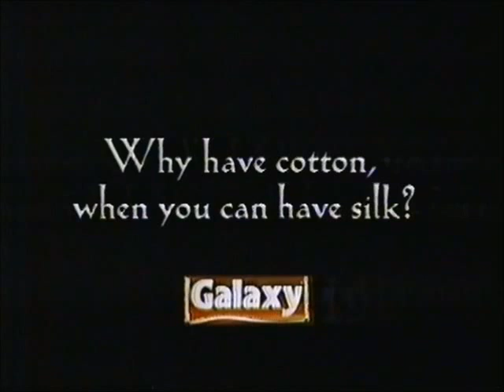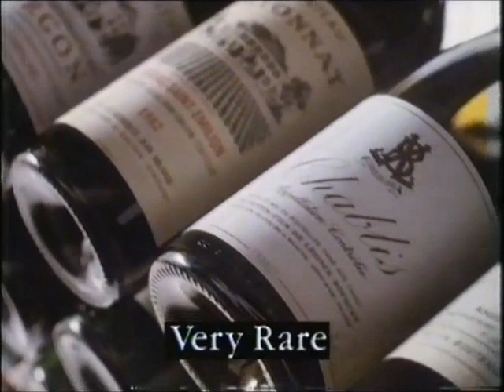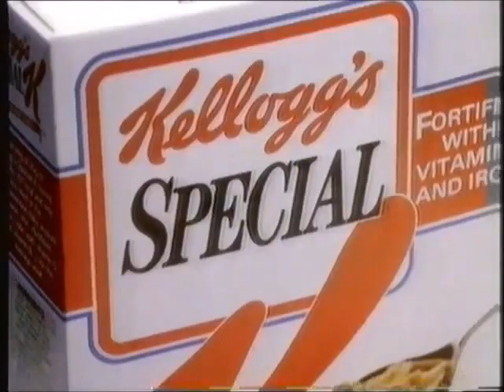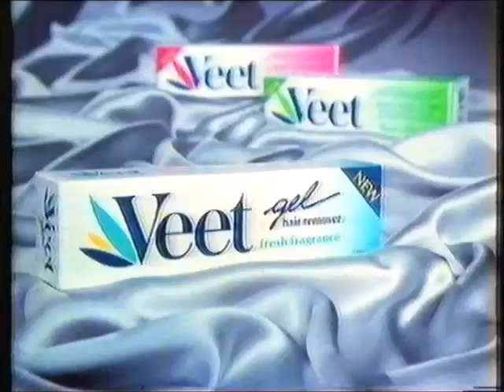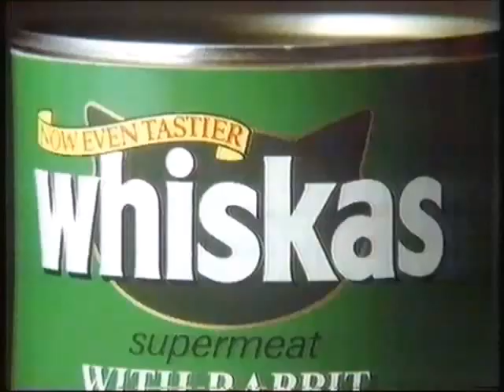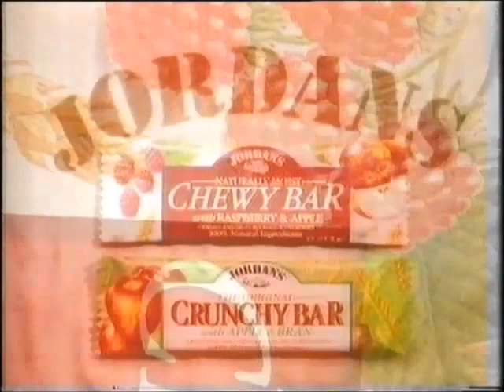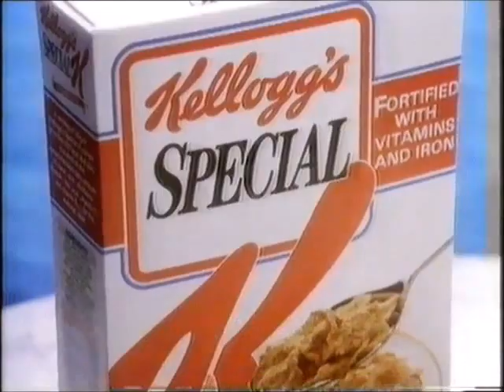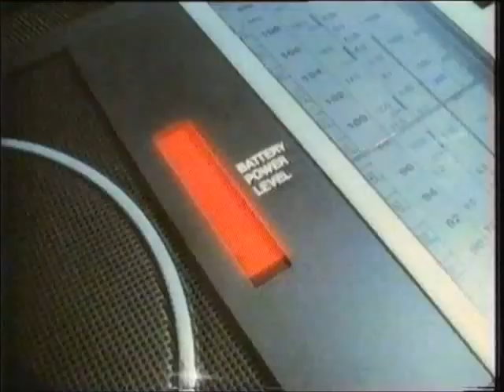Anglia Adverts - 1988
23rd July 1988 - Adverts from the film South Pacific